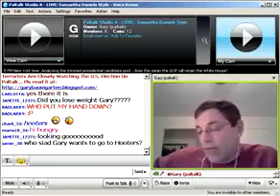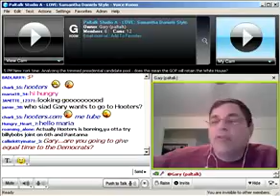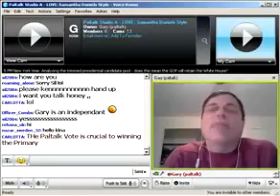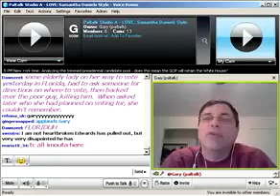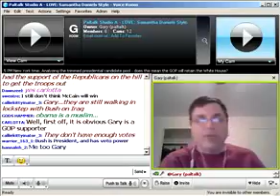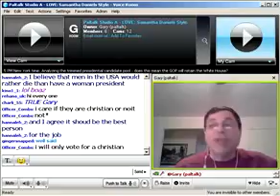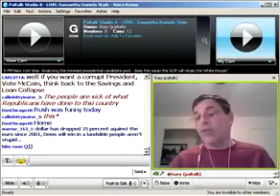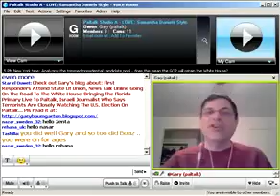Paltalk News - Gary Discusses the aftermath of Florida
Gary Discusses the aftermath of the McCain victory in Florida